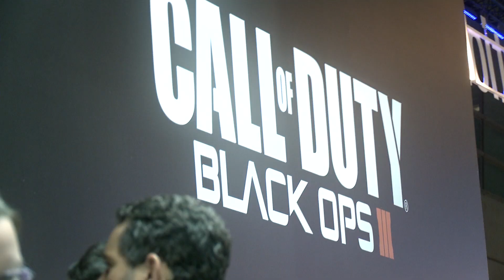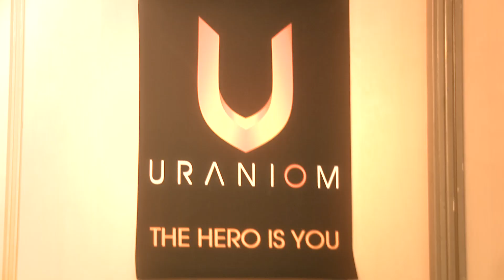PGW 2015 : pantalon déchiré, V12 dans GTA et d'autres délires!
Je vous propose une nouvelle vidéo en direct de la Paris Games Week!
J'espère que cela va vous plaire et que vous allez passer un super moment en ma compagnie!